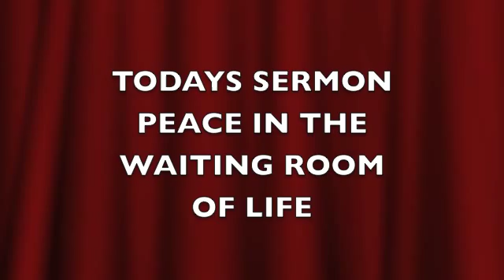"PEACE IN THE WAITING ROOM OF LIFE" Minister Melvin Jones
SOUTHWEST CHURCH OF CHRIST